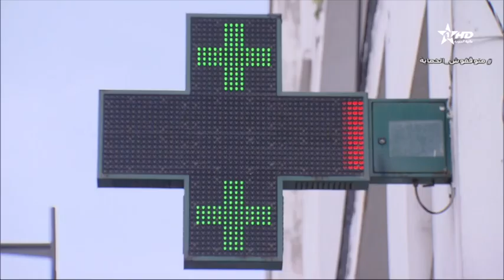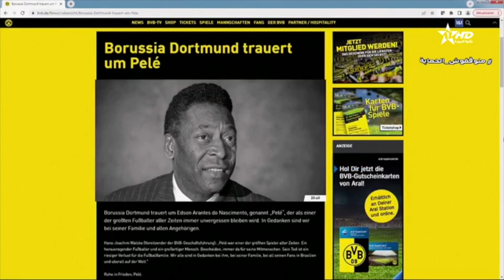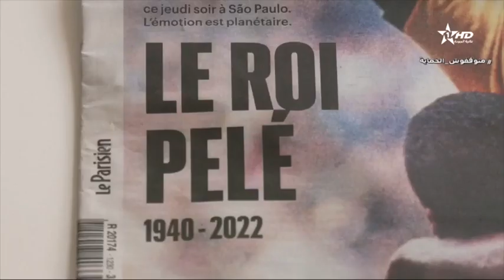Jt en Français Al Aoula du 30/12/2022